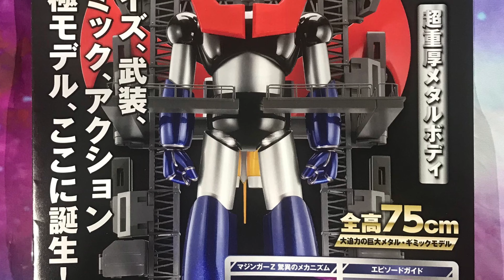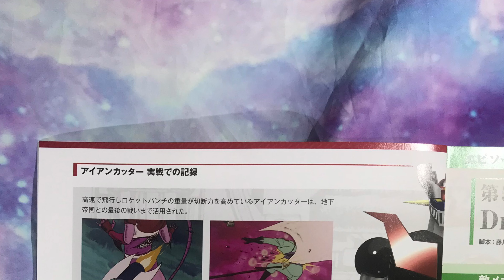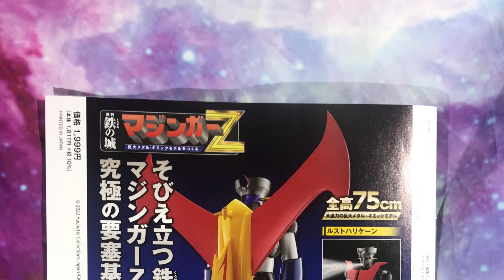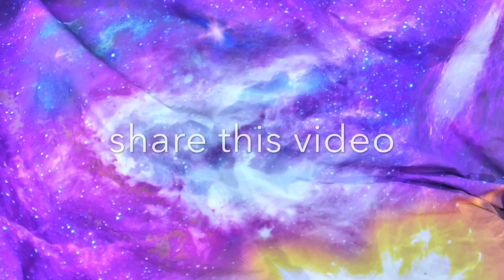鐵之城 鐵甲萬能俠Vol 58 組裝踝關節（左）足首関節（左）の組み立て 鉄の城 マジンガーZ 巨大メタル・ギミックモデル Mazinger Z (Hachette)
有興趣可以加入我開嘅 「鐵之城 鐵甲萬能俠」 Facebook群組